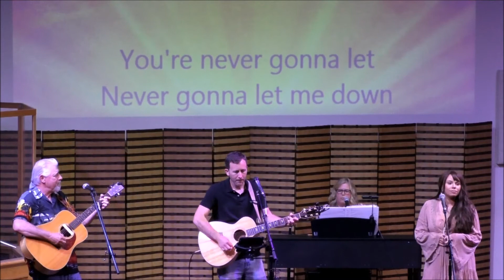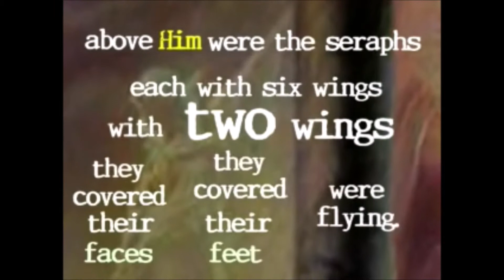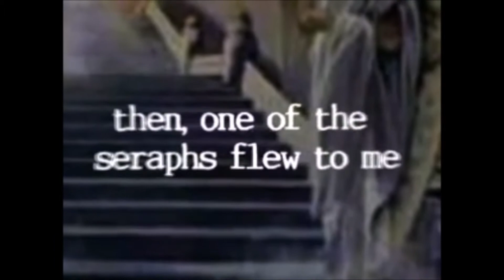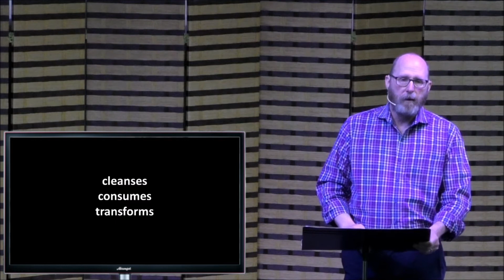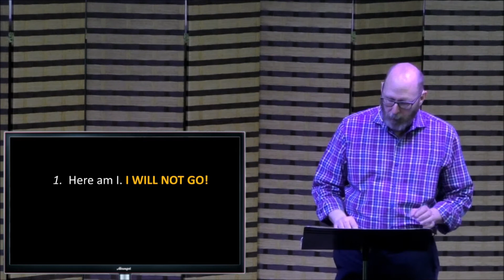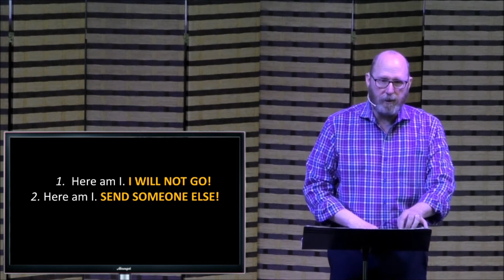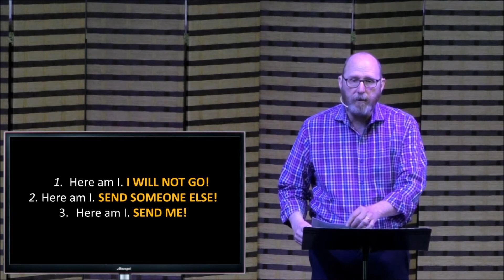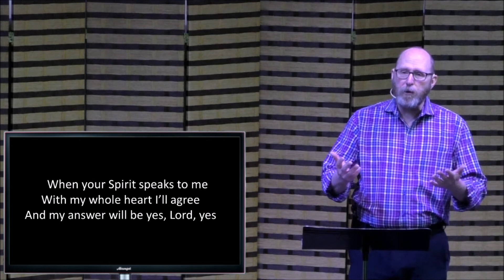Worship Service May 31 2020